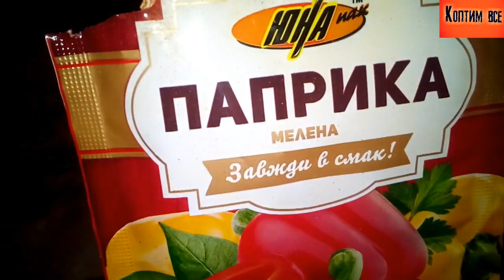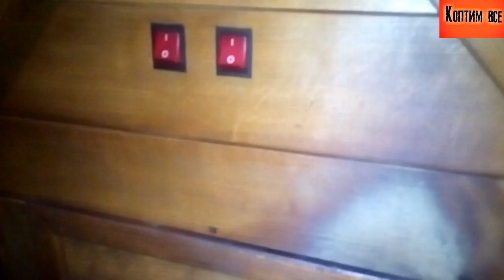🛑Как коптить зайца? Вкусный рецепт!How to smoke a hare? Tasty recipe!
Заяц – популярная и распространенная дичь. Однако важно не только добыть охотничий трофей, но еще уметь вкусно его приготовить и подать. Готовят дичь различными способами: на гриле, в духовке, мультиварке. Но настоящим гурманам просто необходимо попробовать зайца в копченом виде. Этот деликатес обязательно понравится вашим гостям и домочадцам.Подготовка зайца к копчению
Особенностью мяса дичи является его специфический запах и вкус. Поэтому зайца перед приготовлением любым способом, следует правильно подготовить. Для начала обескровить. Для этого разделанные тушки замачиваются в холодной воде на 6-12 часов. При этом каждые 2 часа воду нужно менять. Лучше использовать родниковую воду. Если таковой нет, то можно взять из-под крана, но предварительно ее нужно заморозить, затем разморозить.Подготовка зайца

Также заячье мясо зачастую бывает жестким, поэтому для получения нежного, мягкого и сочного мяса потребуется предварительное маринование. Чем старше животное, тем дольше тушки нужно выдерживать в маринаде, до 48 часов.